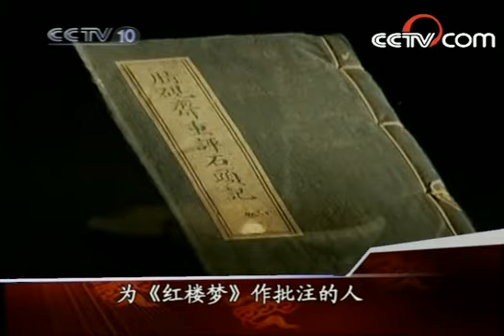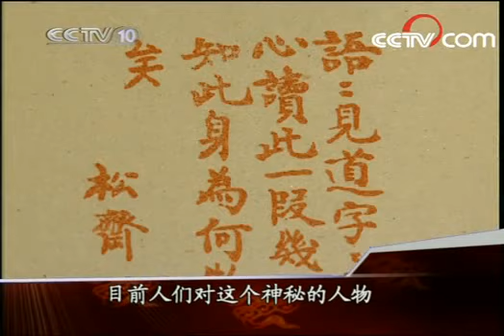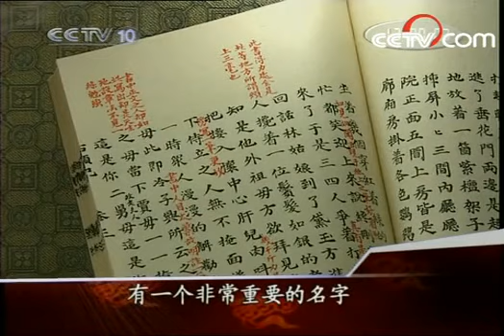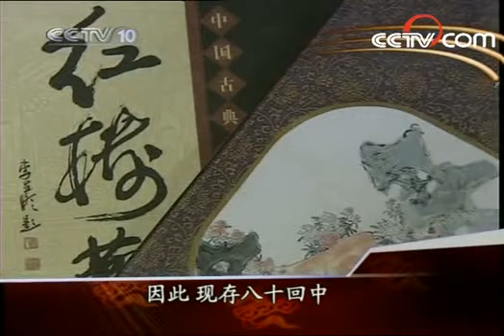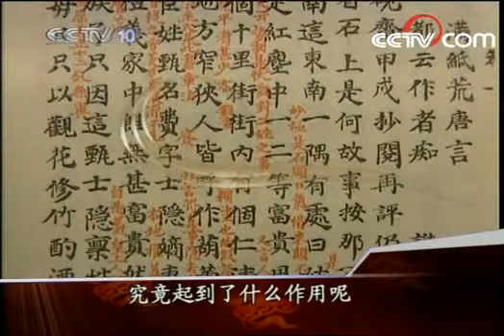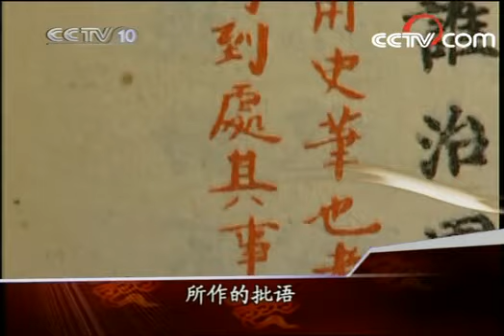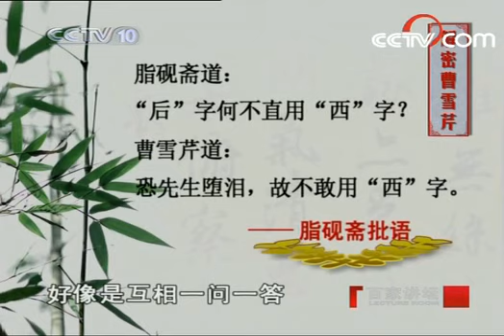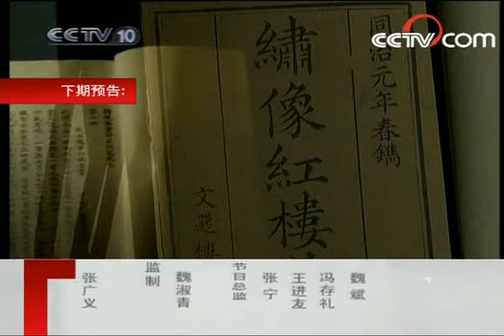周岭解密曹雪芹（二）脂砚斋之谜